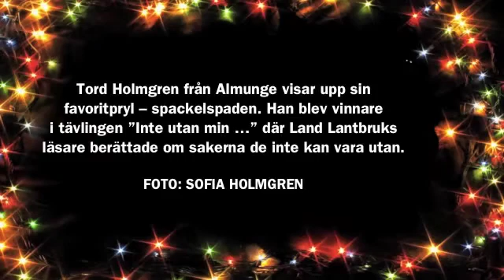7 december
Lucka nummer 7 i Land Lantbruks julkalender 2012.